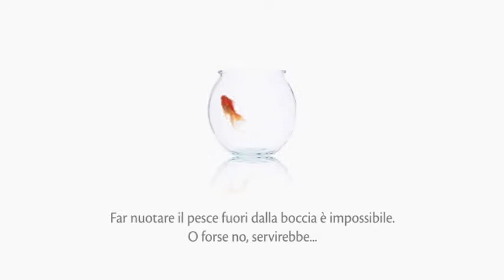immagina045 - Video per spot televisivi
Spot TV con Video GRAFICI:
realizzati con grafica animata partento da immagini e testo.

Spot TV con riprese VIDEO:
partendo dalle riprese video e passando dal montaggio, arriviamo allo spot tv.

Audio:
Dalla stesura del testo alla registrazione dell'audio con diverse voci maschili e femminili.